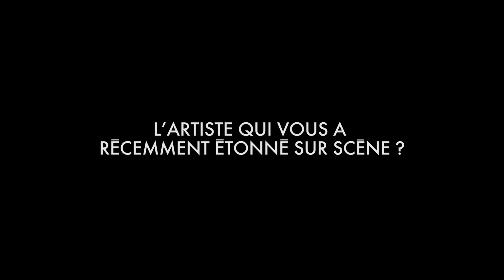Souvenirs de scène et envies de duos : rencontre avec Indochine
Quand on pense à Indochine, on pense à « L’Aventurier », « Trois nuits par semaine », « J’ai demandé à la lune », « College Boy »... Mais aussi à une fan-base dévouée, des clips à l’esthétisme et au message savamment travaillés, des apparitions soigneusement choisies... et des concerts à la mise en scène dingues ! Nous avons rencontrés deux des membres d’Indochine, Nicola Sirkis et Oli de Sat et nous les avons interrogés sur leurs souvenirs de scènes, leurs envies de duos etc. Interview.